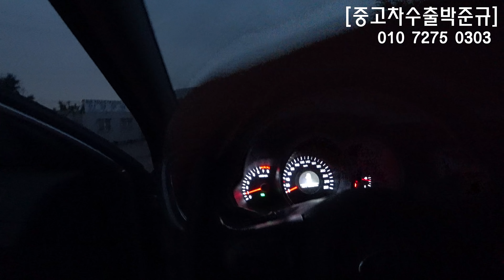[중고차수출] 가끔은 하루가 어떻게 지나가는지도 모르겠네요 주말에는 마음에 여유를 가져보아요 ( YOU LOOK SO VERY TIRED MR PARK )